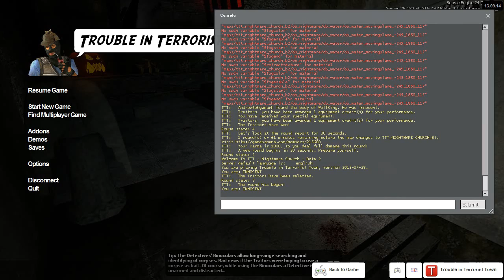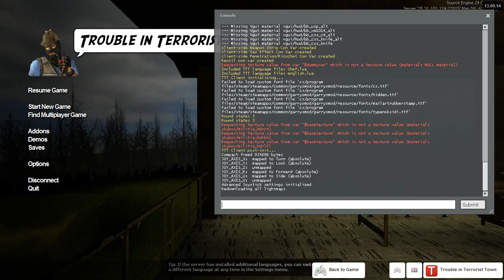Gmod TTT |"Deadly cars"| Ep.5 w Andrewtehgamarh & Friends